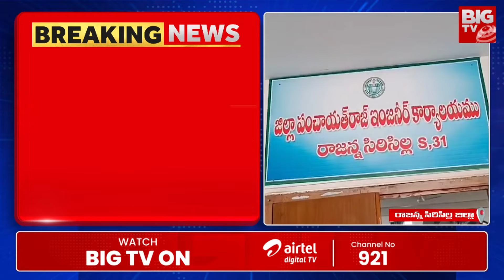Engineer Caught Red Handed While Taking Bribe | లంచం తీసుకుంటూ పట్టుబడ్డ ప్రభుత్వ అధికారి | BIG TV